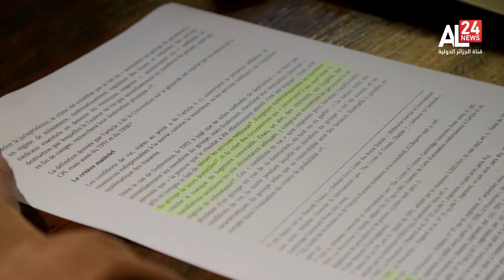ZIONIST ENTITY FACES INTERNATIONAL PROSECUTION AMID INCREASING MOMENTUM TO HOLD IT ACCOUNTABLE